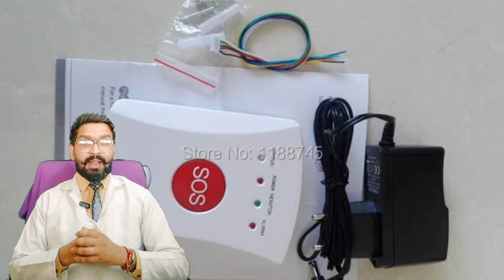मेडिकल स्टोर में कौन कौन से सुरक्षा इंतजाम होने चाहिए।